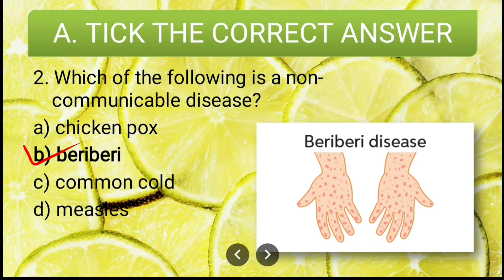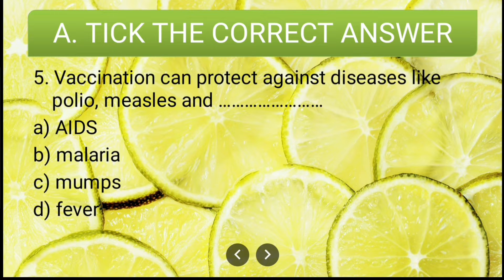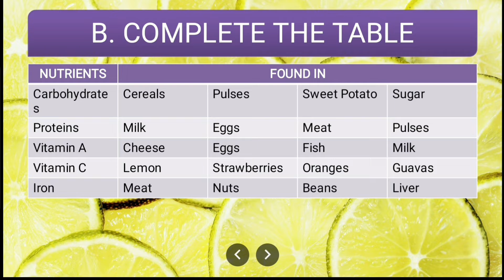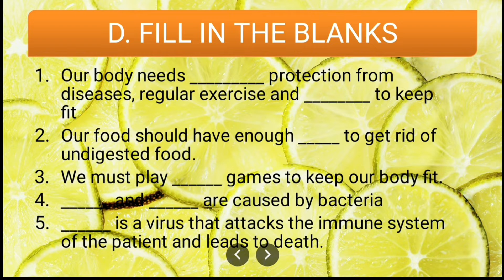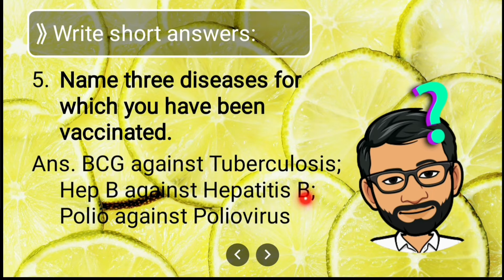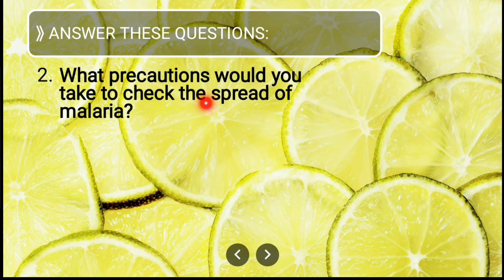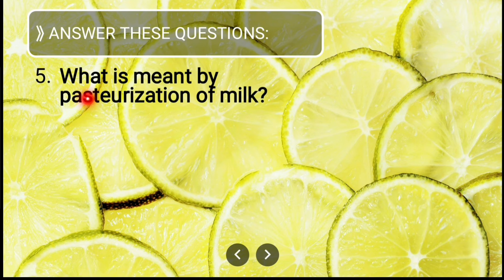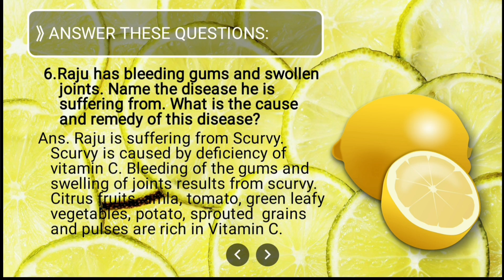CBSE Class 5 Science | Chapter 2 | Food and Health | MCQ | Questions and Answers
Topics:
1. Tick the correct answers
2. Complete the table
3. Match the Columns
4. Fill in the blanks
5. Write short answers
6. Answer the Questions

Subject: Living Science
Chapter 02 : Food and Health
Teaching Methodology: Lecture cum presentation method

This lesson is part of the books referred in Bal Bharati Public School

Reference:
1. Ratnasagar Class 5 Living Science Textbook
2. NCERT GRADE 5 EVS Textbook

class 5 science chapter 2,
class 5 living science,
class 5 cbse,
class 5 Bal Bharati public school,
BBPS Class 5,
class 5 food and health
living science class 5 chapter 2